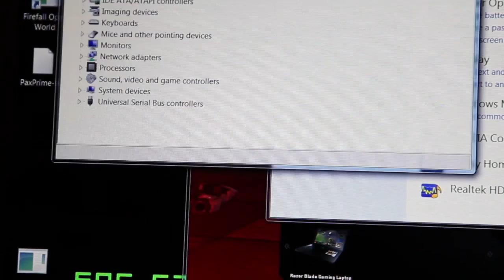Razer Blade 17 - Hands on (CES 2012)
Razor Blade 17 - Hands on (CES 2012)